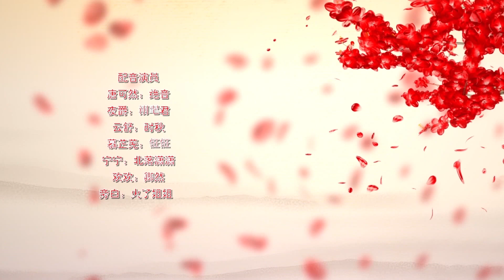夜爵对徐雅然的黑暗料理表示绝活 妄想送台手机就能俘获芳心《总裁的天价萌妻 第三季》EP23 | 带着两个混世小魔头再遇当年那晚那个他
六年后，她带着一对天才萌宝回国，试图查清那件事的真相，却不小心撞入了他的怀抱。男人的嘴角噙着一抹邪魅的笑，“女人，我们是不是见过？”“不可能！绝对没有！”“是吗？”他冷笑一声，“那么，从现在开始，做我的女人！”顶级黑客的天才儿子，扮猪吃老虎的女王闺女，杠上邪魅总裁爹地，再加上一个擅长睁眼说瞎话的伪善妈咪，高智商高情商高手段高心计，斗智斗勇的豪门婚恋认亲好戏就此上演！

每天我都會在這里和大家分享有趣的甜寵動漫~
訂閱i漫畫，你將收穫很多很多有意思的甜寵漫~